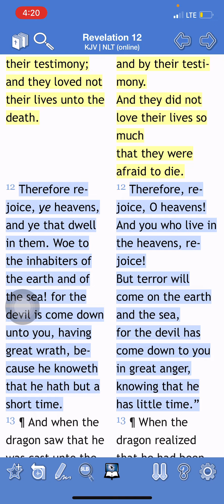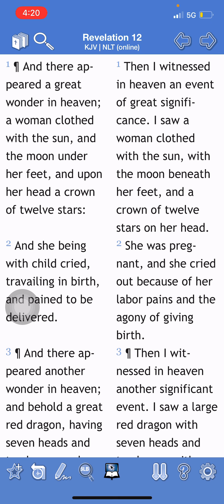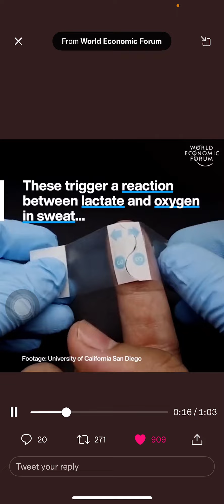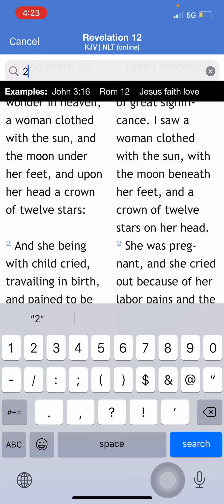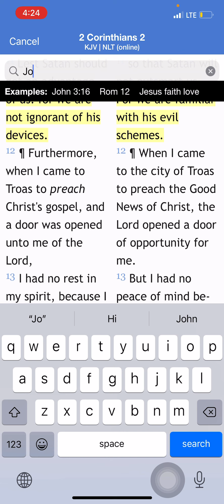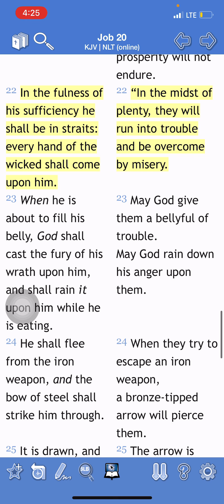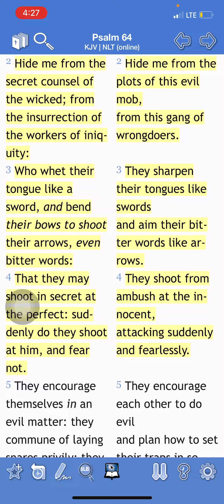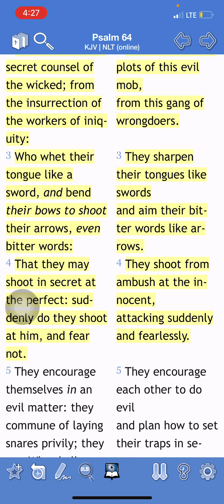In Transit 08/16/22